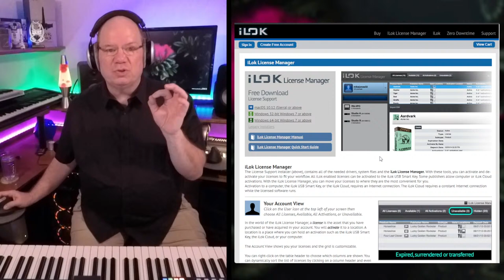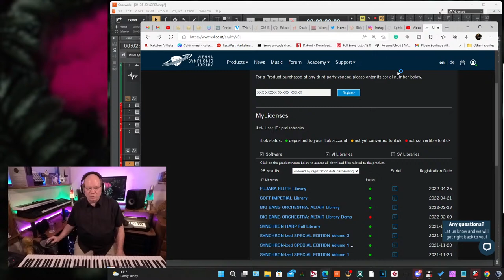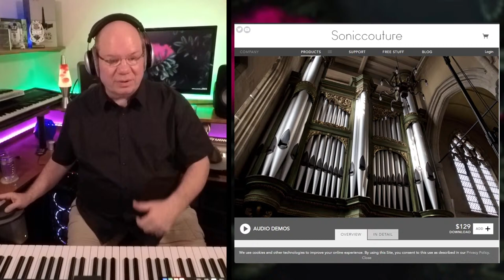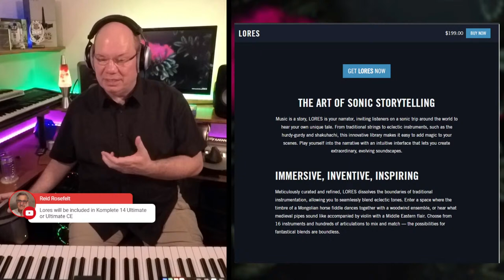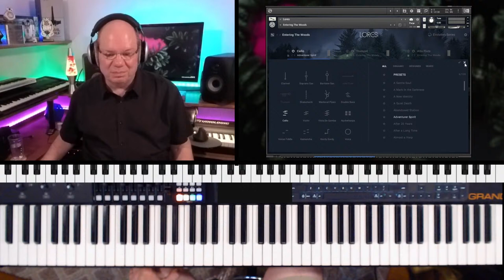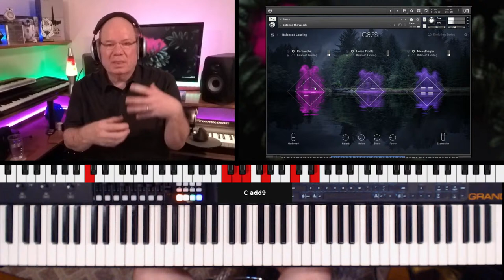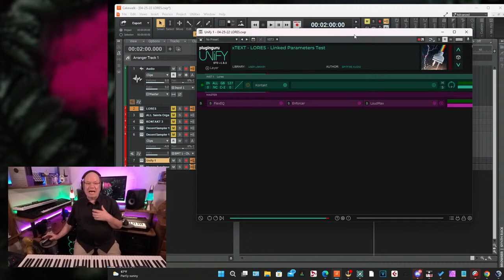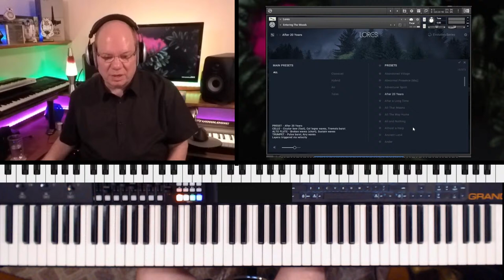Livestream 04-25-22 LORES and More | VSL Free Instrument Installation and UNIFY Tips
Textures, emotion, mystery, drama, stories yet to be told, all of these are captured in the latest release from @NativeInstruments LORES. Partnering with Evolution Series @channelevolution LORES captures 16 of the most expressive instruments and vocals and puts them into a very powerful and flexible three sound source engine with multiple ways of creating expressive performances.
If you enjoyed Evolution Series World Colors, then this will take you to the next level.
Thanks to Native Instruments and Evolution Series for providing a copy of LORES for me to take us on this wonderful journey.

I also walk through how to install @ViennaSymphonicLibrary FREE Instruments

If you are a @PlugInGuruVideo UNIFY user, you know how frustrating it is when using KONTAKT to lose that SAVE YES/NO Dialog Box, well We discovered a tip that will help rid you forever of that frustrating situation.

📨Sign Up For The PraiseTracks Mailing List to stay up to date on new videos, content, giveaways, and more.

INDEX
00:00:00 Stand By
00:00:57 Welcome
00:01:54 Live Walkthrough Installing VSL Free Instruments
00:18:49 Soniccouture - All Saints Organ
00:25:43 LORES From Native Instruments
01:20:34 Improv: Hope Will Rise - Featuring VSL Free Soft Imperial
01:34:27 Having A Little Fun
01:35:45 Using UNIFY Linked Parameters for LORES Stage Control
01:39:38 UNIFY TIP: The Dreaded SAVE Window Behind KONTAKT
01:43:32 Additional Tip From B F
01:45:09 Back To LORES